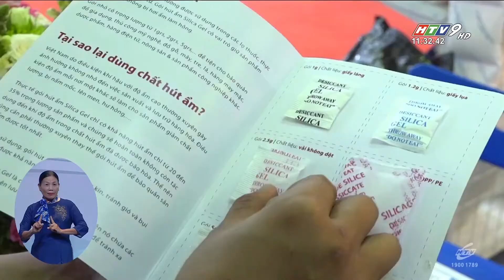SẢN PHẨM GÓI HÚT ẨM TẠI TRIỂN LÃM VIETNAM EXPO TP.HCM 2020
Tham gia Triển lãm VIETNAM EXPO TP.HCM 2020, Công ty TNHH Thương mại Phan Yến giới thiệu đến khách tham quan những sản phẩm túi hút ẩm Silicagel, Túi hút ẩm Clay-Hạt đất sét có thể ứng dụng rộng rãi trong nhiều lĩnh vực như thực phẩm, thời trang, thiết bị điện tử, linh kiện cơ khí. Đây là một loại tinh thể ngậm nước nên có thể dễ dàng hấp thu và hút ẩm dựa trên hiện tượng mao dẫn tại các khoang rỗng. Mỗi hạt có thể hấp thụ được lượng nước lên tới 40% trọng lượng của hạt. Kèm theo đó, nhiều loại phụ gia đa ngành khác cũng được doanh nghiệp cung cấp để mang lại chất lượng dịch vụ toàn diện. Nhiều ưu đãi về phương thức, thời hạn thanh toán, chính sách đổi trả đơn giản, dễ dàng cũng là những ưu điểm có thể đảm bảo lợi ích cho khách hàng. Đơn vị cũng hỗ trợ giao hàng tận nơi, đặc biệt là miễn phí giao hàng trong phạm vi TP.HCM với đơn hàng tối thiểu theo thỏa thuận.